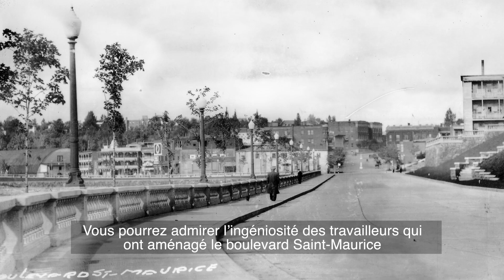Capsule historique 4 « Ben voyons donc ! » |Croisière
Embarquez avec notre capitaine et découvrez l'histoire des draveurs et du flottage du bois, l'arrivée de la grande industrie avec ses centrales, ses papetières et ses usines chimiques.

Animation et production vidéo: Quokka Marketing
Comédien: Carl Dupuis-Duguay.
Guide: Hélène , Thomas, Antoine.
Recherche historique: Mario Lachance.
Recherche iconographique: Marilyn Côté, Andréanne Jalbert et Mario Lachance.
Merci à Appartenance Mauricie pour l'utilisation des photos historiques.